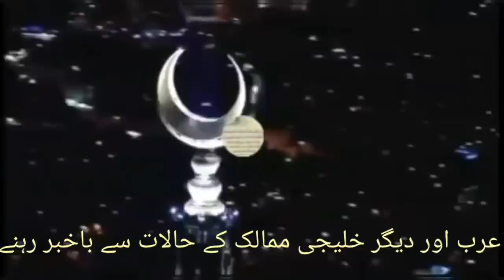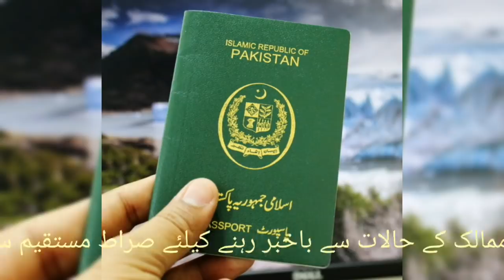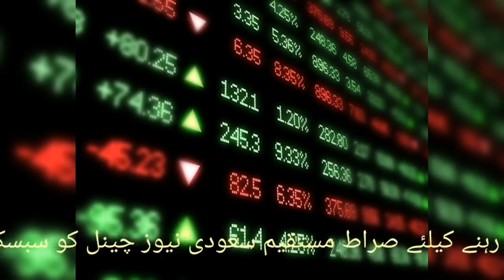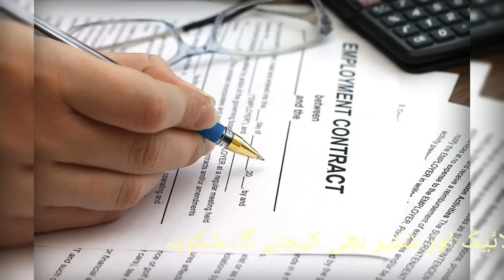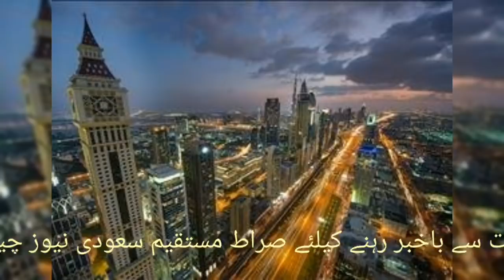Saudi Arabia Urdu Hindi news | Flights for Saudi Arabia | Omicron | Sirat.e.mustaqem Saudi news